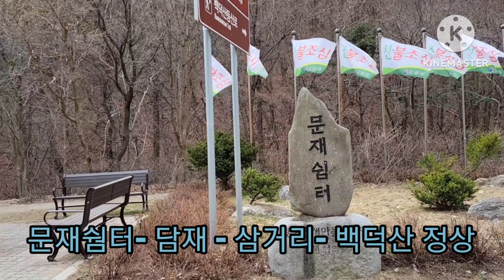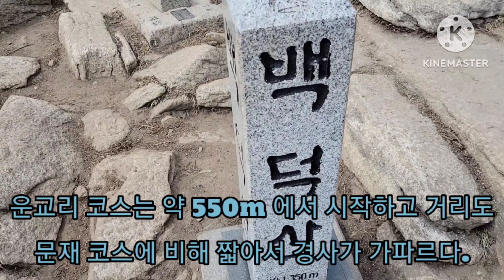[대한민국 100대 명산 #56 : 백덕산] 문재쉄터- 담재- 삼거리- 백덕산 정상, 왕복 11.6km, 6시간, 해발고도 1350m [2023.4.4.]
-) 문재쉄터, 해발 800m
문재쉄터- 담재 - 삼거리- 백덕산 정상
왕복 11.6km, 6시간
-) 담재
-) 삼거리
-) 백덕산 정상 1350m,
강원도 평창군과 영월군의 경계에 있는 산
주로 평창 문재나 운교리에서 시작한다.
문재 코스는 해발 약 800m에서 시작하고 거리도 편도 5.8km 이상이라 완만하지만,
운교리 코스는 약 550m 에서 시작하고 거리도 문재 코스에 비해 짧아서 경사가 가파르다.
백덕산 정상은 두개의 암봉이 우뚝솟은 협소한 쌍봉으로 이뤄져 있다.